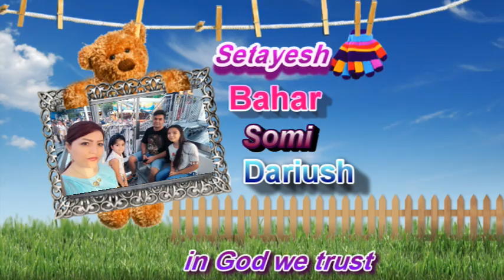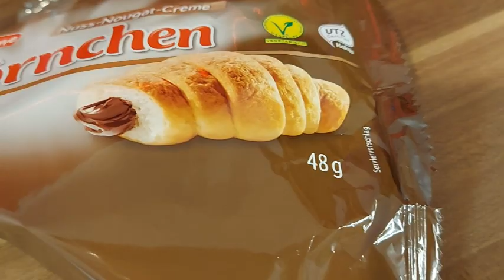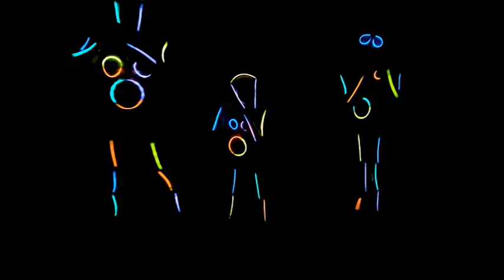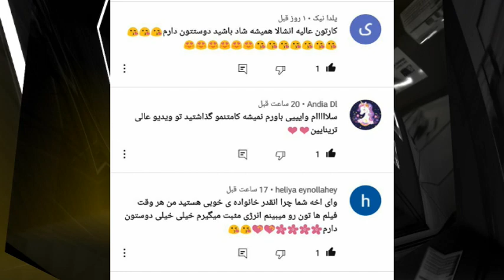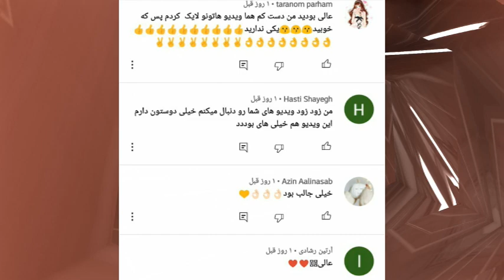طرز تهیه ماسک با یک ترفند ساده|تست ترفندهای تیک تاک |چالش رقص تیک تاک رفتیم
خفن ترین آزمایشهای علمی
تست ترفندهای تیک تاک
اولین خانواده یوتیوبر ایرانی